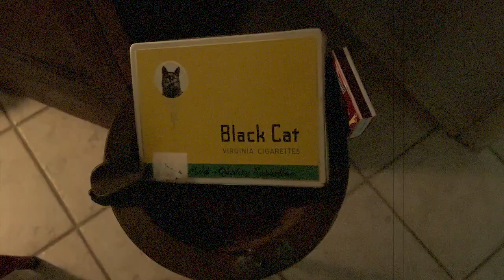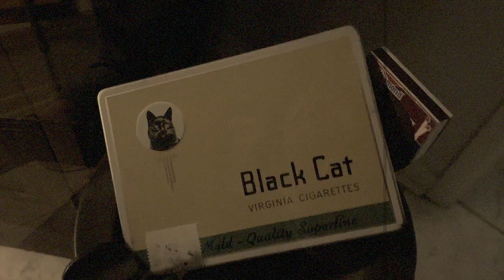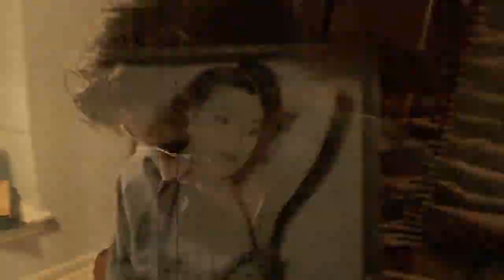THREE CAT CLEM : Black Cat Sessions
Solo Slide Guitar